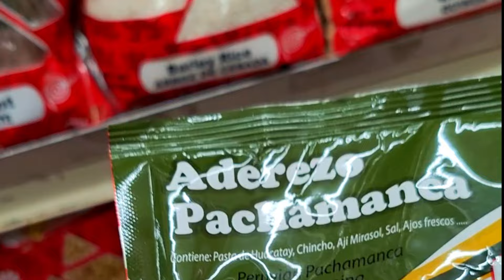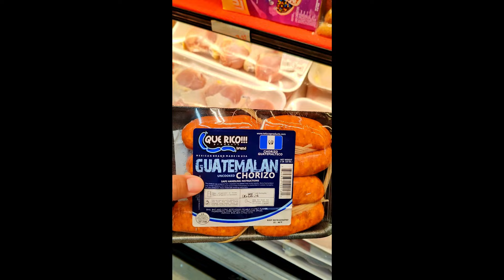Así son las TIENDAS LATINAS en ESTADOS UNIDOS 2024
Hicimos un recorrido por una de las tiendas latinas en Maryland, Estados Unidos. Conoce cómo son las tiendas latinas en Estados Unidos.
estadosunidos latinosenestadosunidos videoblog Latinos en Estados Unidos, Latinos en USA.